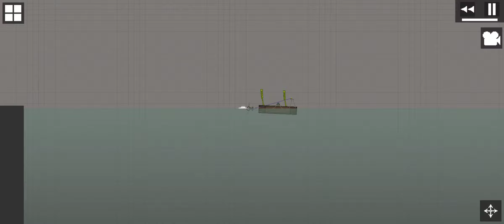Mel playground:Working boat